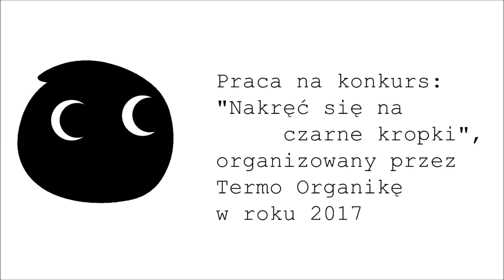Razem - film wyróżniony w konkursie "Nakręć się na czarne kropki"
Film "Razem" Kacpra Rogóża został wyróżniony w konkursie na amatorski film "Nakręć się na czarne kropki". Organizatorem konkursu jest Termo Organika, producent styropianu w kropki "Dalmatyńczyka".